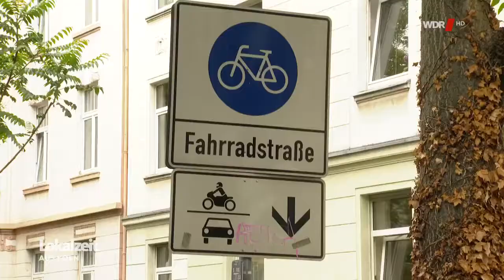WDR Lokalzeit vom 15.06.18 über das Radfahren in Köln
Am Tag vor der RADKOMM#4 war die WDR Lokalzeit aus Köln mit Dr. Ute Symanski, der Vorsitzenden des Radkomm e.V., unterwegs und berichtete über das Radfahren in Köln: "Das bedeutet zumeist schmale Radwege, gefährliche Situationen, immer schauen, ob man selber gerade Fußgänger umfährt oder man von Autos bedrängt wird. Abhilfe soll kommen: Verspricht auch die Stadt, aber vieles von dem ist nur geplant, aber noch nicht umgesetzt."